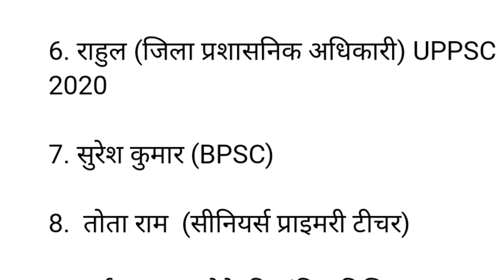UPPSC:2021अभ्यर्थी वापसी के संदर्भ में!uppsc